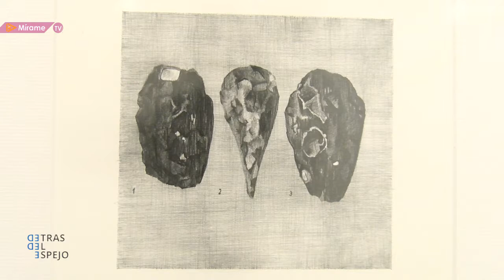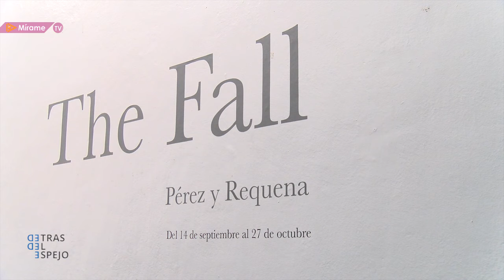The Fall (Pérez y Requena) - Detrás del Espejo 47